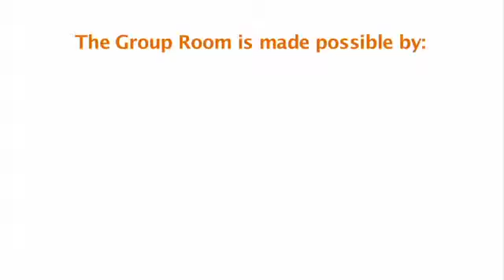ONS 2010: Oral Mucositis Treatment Options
At the 2010 Oncology Nursing Society Conference, Selma R. Schimmel, Founder & CEO of Vital Options International, speaks with the newly appointed president of the Oncology Nursing Society, Carlton G. Brown.  They speak about the treatment options for oral mucositis and the need for more studies and treatment options.  Carlton G. Brown is also Assistant Professor at the University of Delaware.